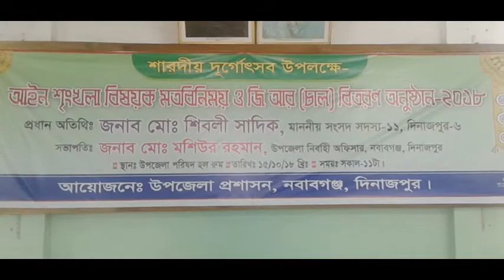নবাবগঞ্জে শারদীয় দূর্গোৎসব উপলক্ষে আইন শৃঙ্খলা বিষয়ক মত বিনিময় সভা -sheersha.tv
নবাবগঞ্জে শারদীয় দূর্গোৎসব উপলক্ষে আইন শৃঙ্খলা বিষয়ক মত বিনিময় সভা  - sheersha.tv  - বিস্তারিত  জানতে ক্লিক করুন -